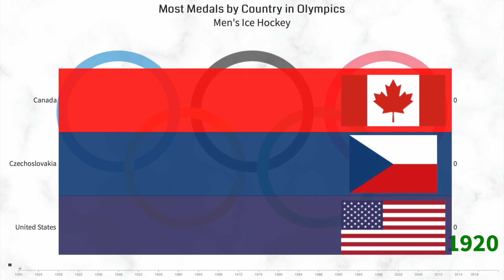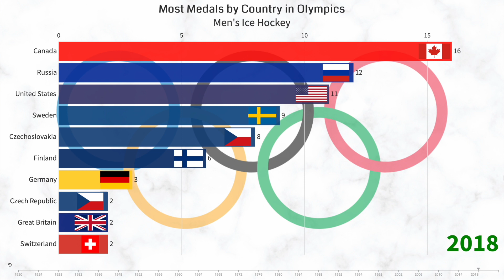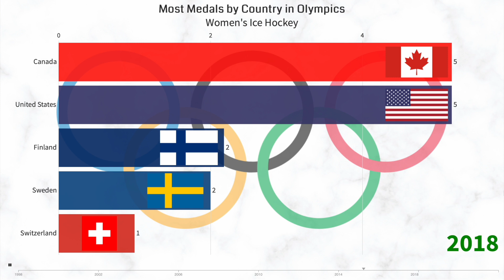Most Olympic Medals by Countries in Ice Hockey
This video shows the growth of countries by the number of medals won in ice hockey during the Winter Olympics.